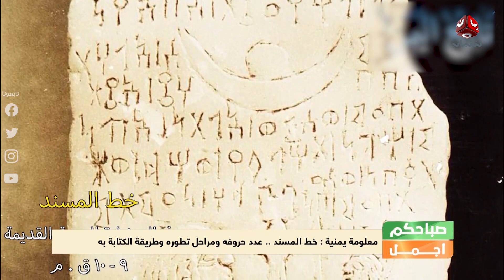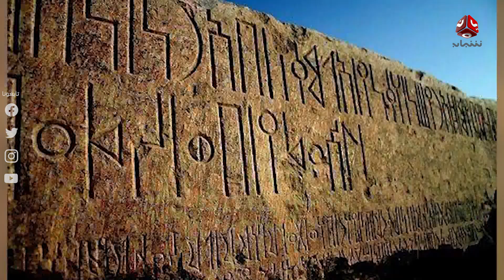ماذا تعرف عن خط المسند اليمني الأصيل ؟ ... الشاهد على حضارة اليمنيين منذ الأزل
قناة فضائية يمنية مستقلة تبث على مدار النايلسات بالترددات التالية :
HD     11257/H/27500
SD     11391/V/27500

موقعنا الإلكتروني والبث الحي : yemenshabab.net